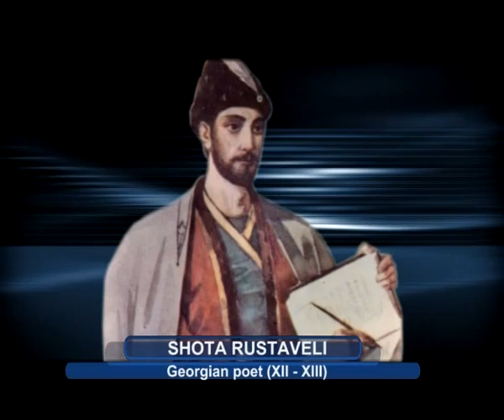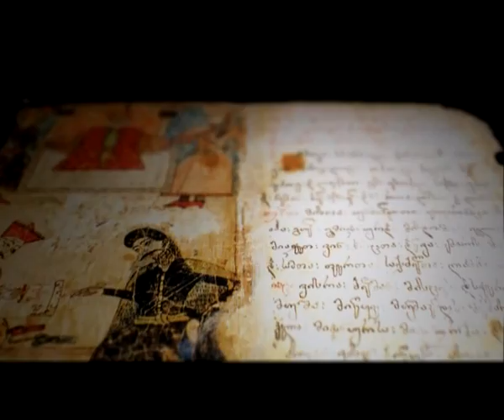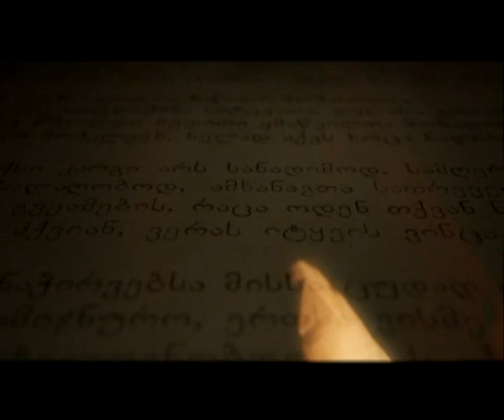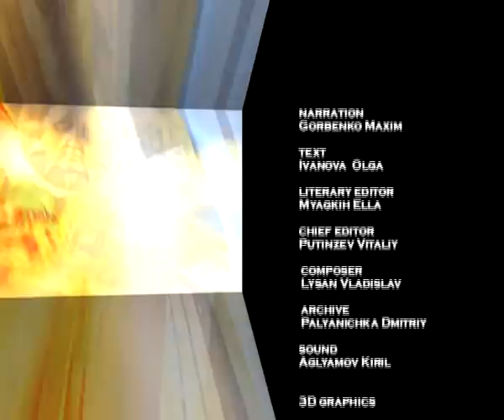Шота Руставели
грузинский поэт XII века, автор поэмы «Витязь в тигровой шкуре», одного из величайших произведений грузинской литературы